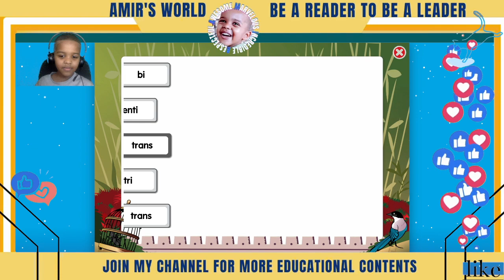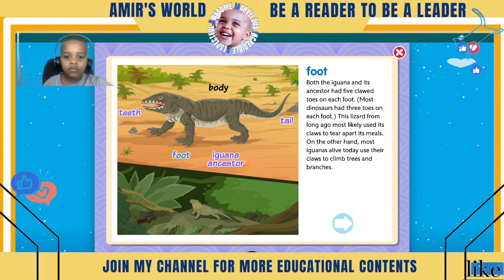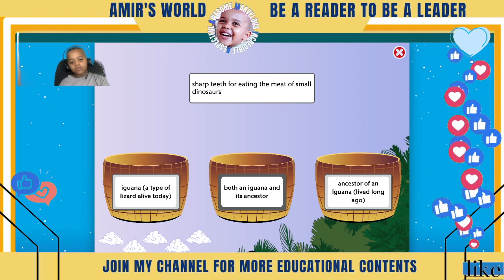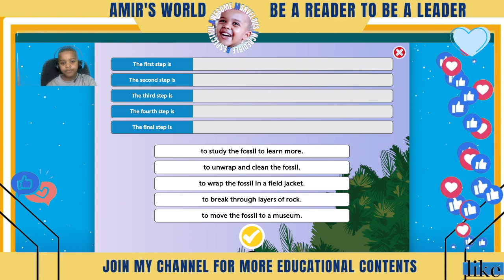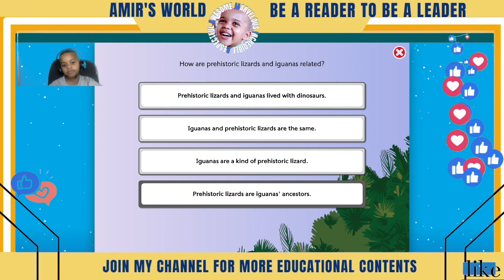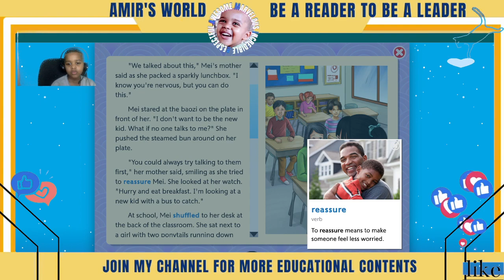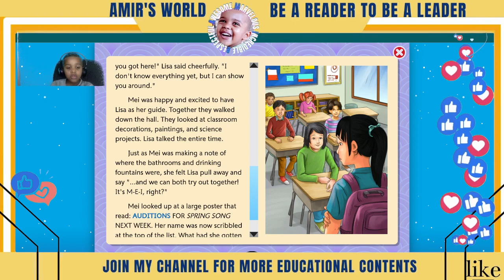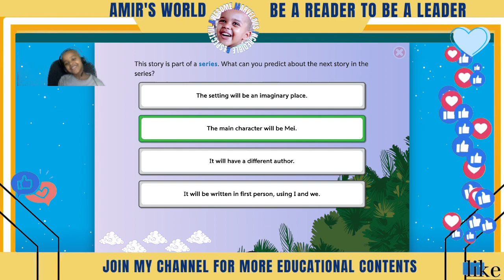Lexia core 5 | Level 15 A Journey through China | With Amir Reshid | Grammar concepts